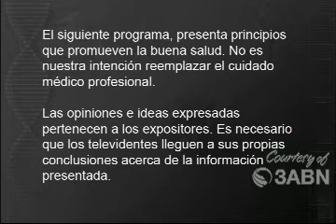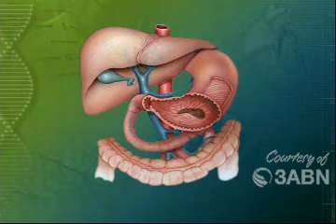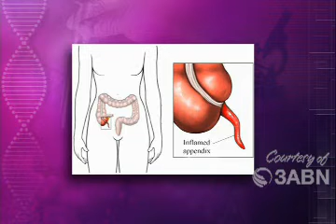Los Intestinos-MARAVILLOSA CREACIÓN- Omar López- 3abn